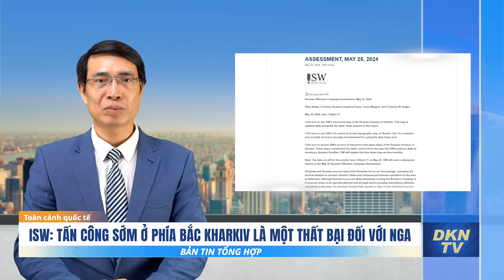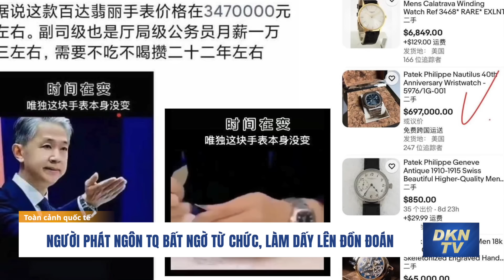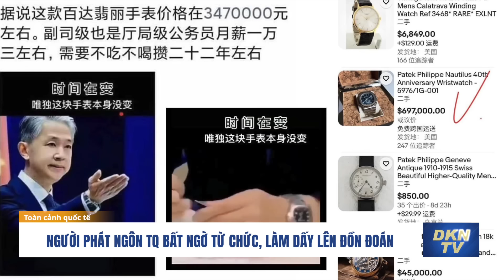ISW: Tấn công sớm ở phía Bắc Kharkiv là thất bại của Nga; Quan chức Mỹ thăm Đài Loan dù TQ cảnh báo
Tin sáng 27/5:
- Tổng thống Mỹ gọi ông Putin là bạo chúa độc ác
- ISW: Tấn công sớm ở phía Bắc Kharkiv là một thất bại đối với Nga
- Mỹ dự kiến ​​sẽ dỡ bỏ lệnh cấm bán vũ khí tấn công cho Ả Rập Xê út
- Quan chức Mỹ thăm Đài Loan, bất chấp cảnh báo từ Trung Quốc
- Người phát ngôn TQ bất ngờ từ chức, làm dấy lên đồn đoán